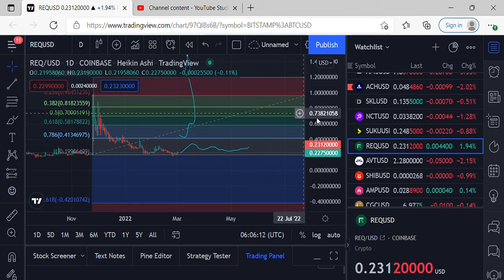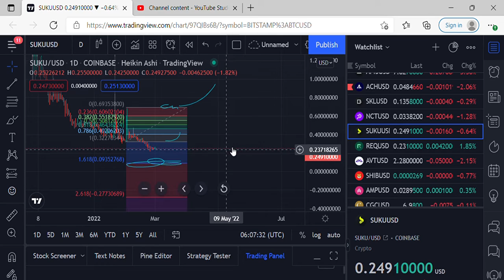AVT, REQ, SUKU